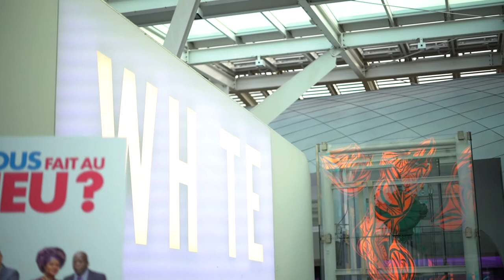DOCTOR STRANGE 2 Review | Crutik 15 (WHITE CINEMA)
Petit recap de ma séance privée au cinema de doctorstrange2 . J'éspère que ce recap vous plaira !